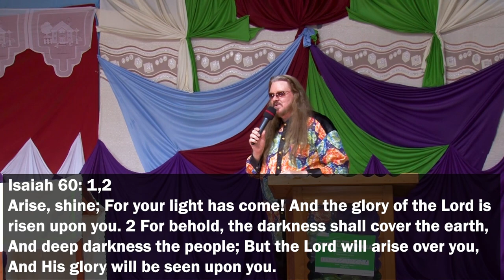*SUCCESS TRAINING: "Your Prosperity Is Determined By Your Speech & Your Action!" -Thomas Manton IV-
Cash.me/$DrThomasManton
ThomasManton.com
Facebook.com/ThomasManton
ThomasManton.com